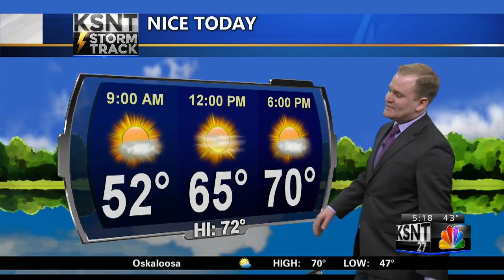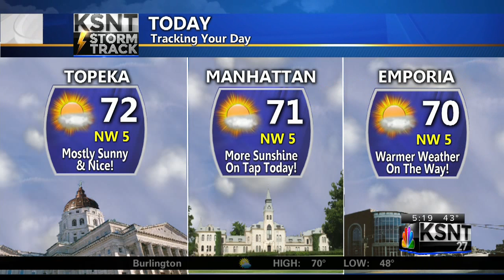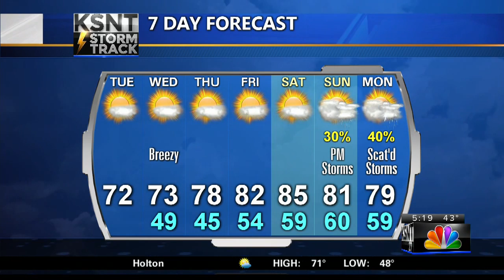Tuesday AM Weather Update